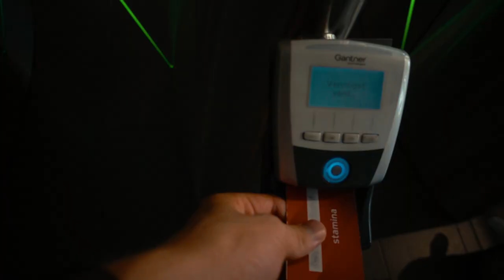ANGREPET AV MIN EGEN FAMILIE?! 💥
SARPSBORG 08 GJESTER SKAGERAK ARENA I DAGENS VLOG AV ELITSERIEN 2017! 🔥 Odd trenger sårt poeng for å henge med i toppen, klarer vi det mot et meget sterkt lag på hjemmebane? 💥 Ellers tar jeg dere med på min hverdag med trenings-comeback, vannkrig og "mordforsøk" fra faren min! 👊